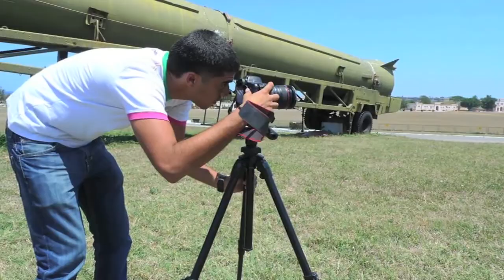Standard Bank Young Artist Award 2014 - Hasan & Husain Essop (Visual Art)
South Africa's brightest young stars are acknowledged by the National Arts Festival through the Standard Bank Young Artist Awards. Join us in Grahamstown from 3 July 2014 to see these amazing artists in action.